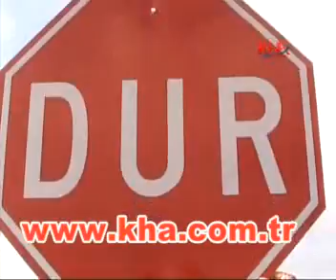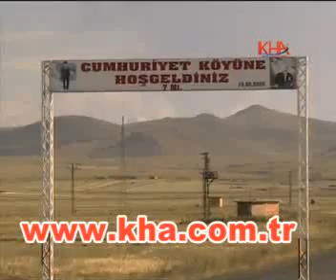karsta_bir_arac_karayollari_cukuruna_dustu_kha.